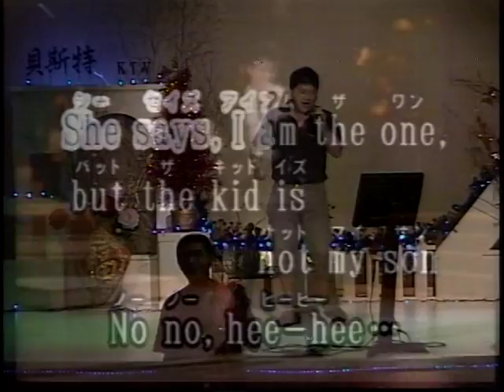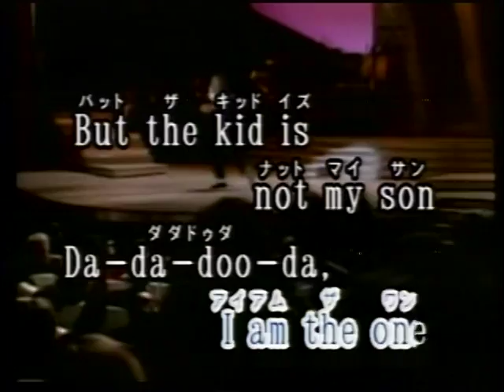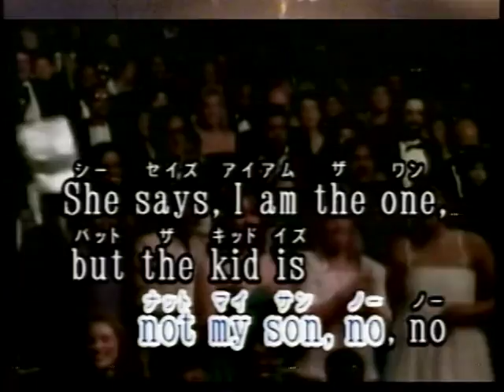張宏任-西洋歌.VOB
貝斯特之友 張宏任醫師-西洋歌.